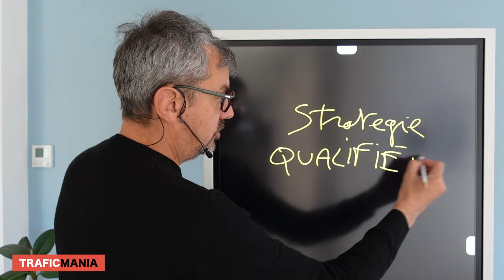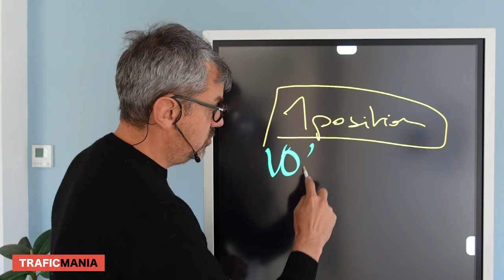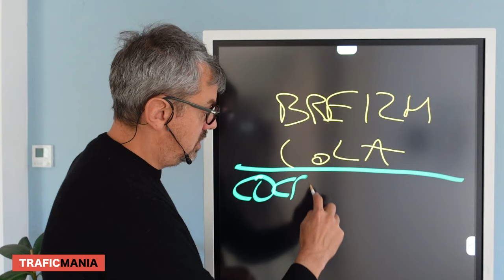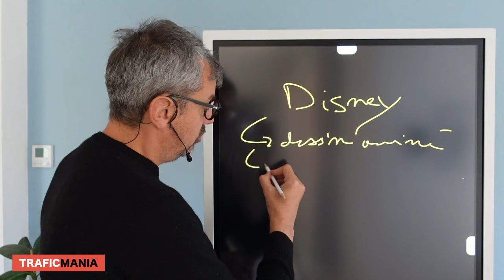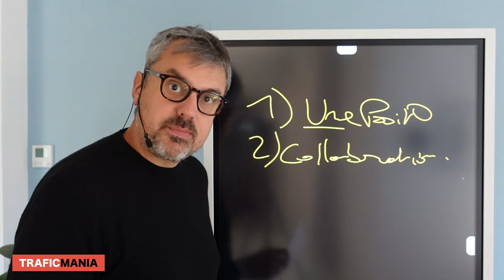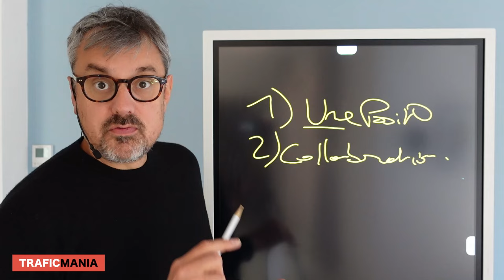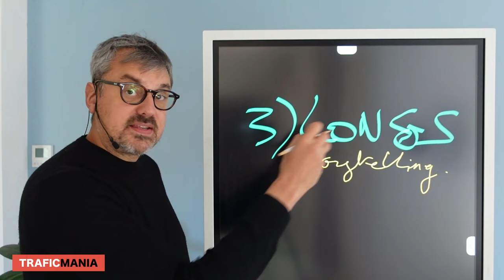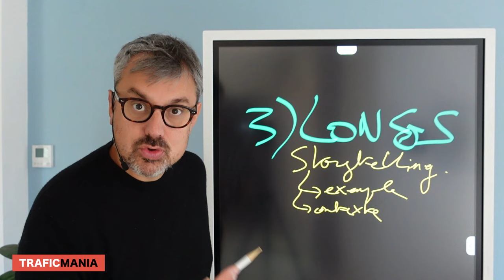Lancer une chaine YouTube de zéro? Faites comme ça.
Rejoignez la newsletter, recevez des infos exclusives par emails, et 2 formations copywriting